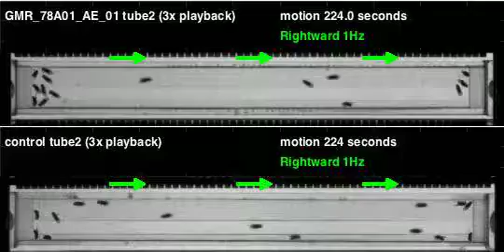GMR_78A01_AE_01_shi_Athena_20110421T130113 motion (seq3)